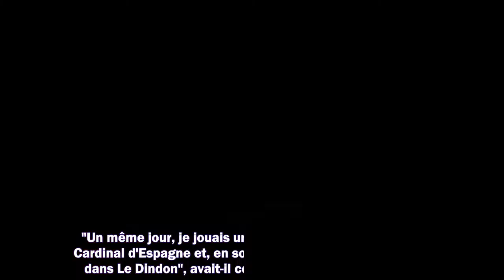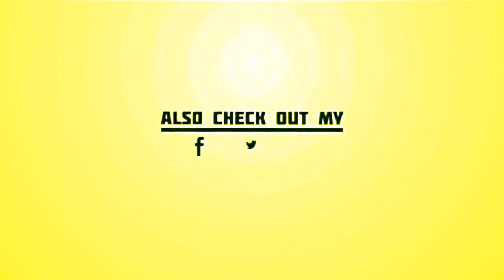Michel Duchaussoy : de quoi est mort le comédien ?